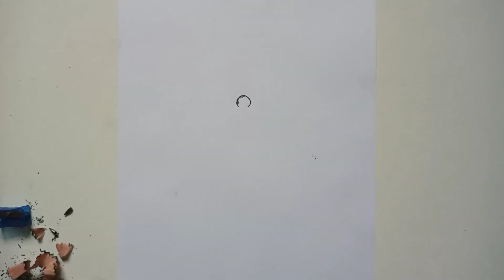COMO DESENHAR O CEBOLINHA | HOW TO DRAW CEBOLINHA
Neste vídeo, apresentamos, o passo a passo de como desenhar o Cebolinha, o Cebolinha da Turma da Mônica.

Redes Socias *_*